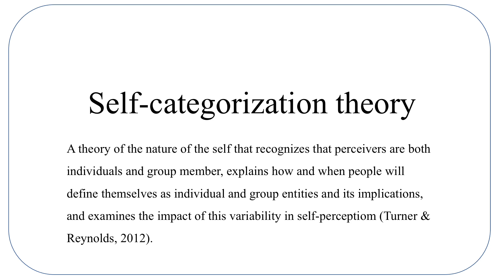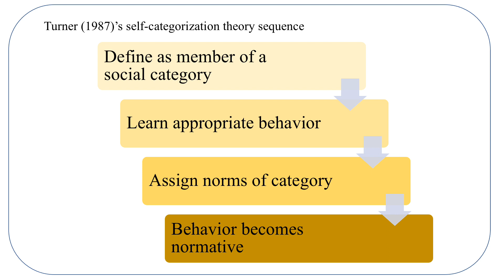Self-categorization theory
What is self-categorization theory?